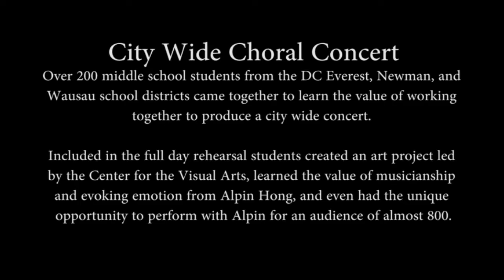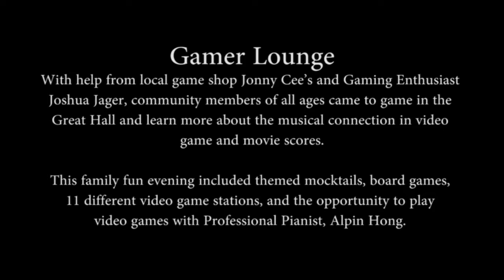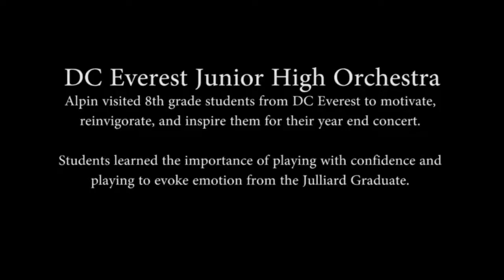Alpin Hong Residency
A look at pianist, Alpin Hong's Residency at the Grand Theater. In just three days, Alpin touched the lives of hundreds through concerts, workshops, luncheons, and even a Gamer Lounge; spreading his talent and love of music with the community.